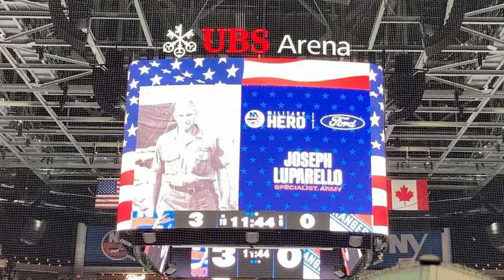New York Islanders honor Vietnam Vet Joseph Luparello • Sept 30, 2023 • UBS Arena